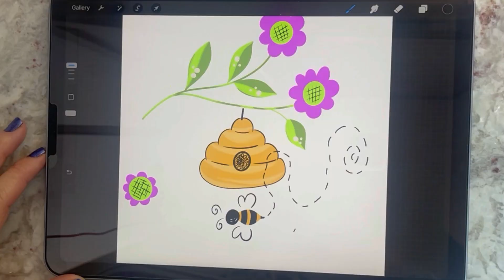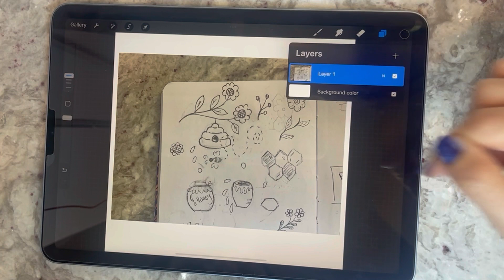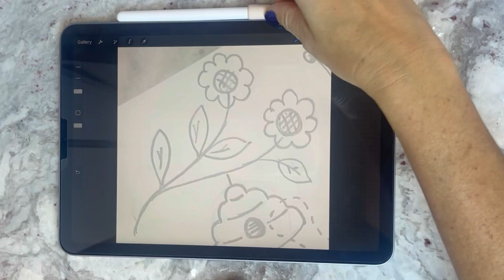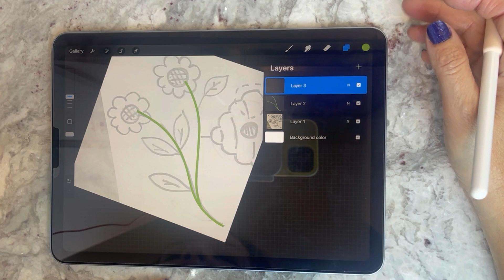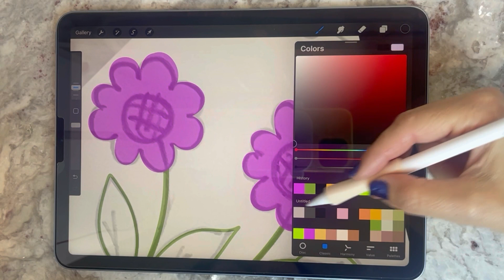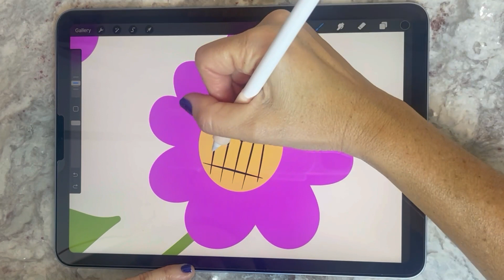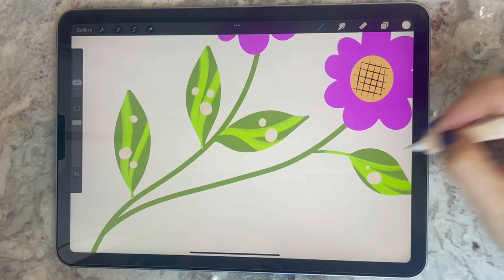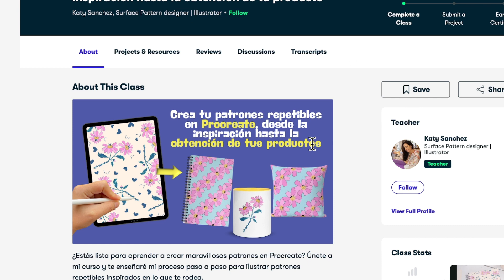Cómo DIGITALIZAR un DIBUJO en PROCREATE. Transferir de papel al iPad (Incluye brocha a usar) ✅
Deseas saber como transferir o calcar tus dibujos en papel a digital, pero no sabes como hacerlo! Este video te dice exactamente como hacer y que brocha utilizo para que sea vean mas limpio tu transferencia!

💚 No te pierdas mi MINICURSO NUEVO GRATIS! En este curso aprenderás a escoger un tema, buscar la inspiración, dibujar, digitalizar tu dibujo, crear dos hermosos patrones repetibles, descargarlos y crear tu propio papel de regalo. Estas emocionada! Yo también lo estoy me encanta compartir contigo este hermoso camino del diseño!

Mi nombre es Katy y en el 2024 vengo con unos tutoriales maravillosos de como comenzar en el mundo del dibujo digital y como convertirte en Surface Pattern Designer. Bien sea si te encanta dibujar como Hobbie o si deseas comenzar a crear tu propio negocio.

Deseas saber algo que no consigues en ninguna parte? Déjame en los comentarios sugerencias de videos que te gustaría que haga o alguna pregunta ( si esta en mis manos correré 🏃🏼‍♀️ responderte).

Nos vemos en el próximo Video!!☺️👉Subscribeteeeeee!